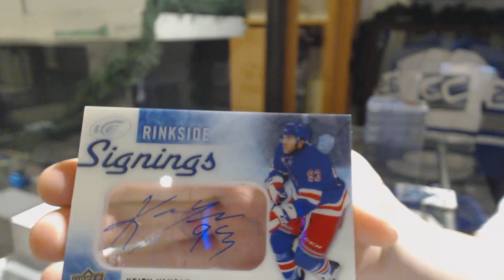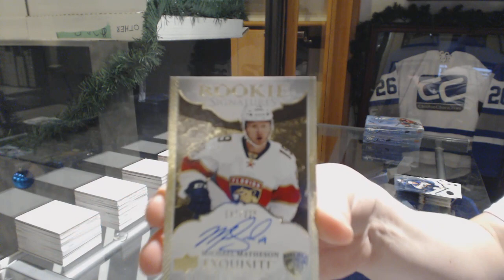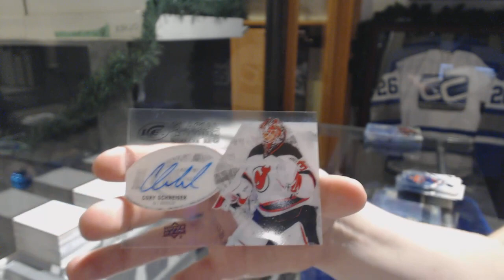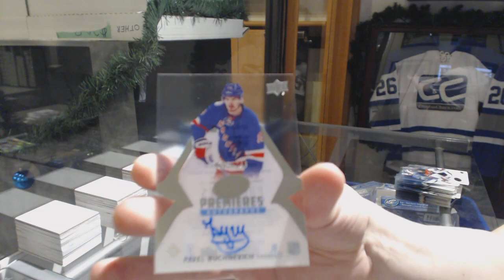16-17 Upper Deck Ice Hockey 5 Box Break - C&C GB #9155